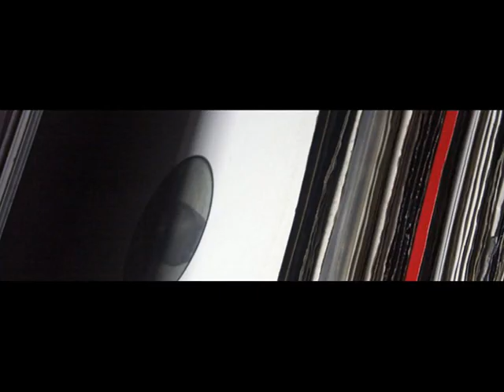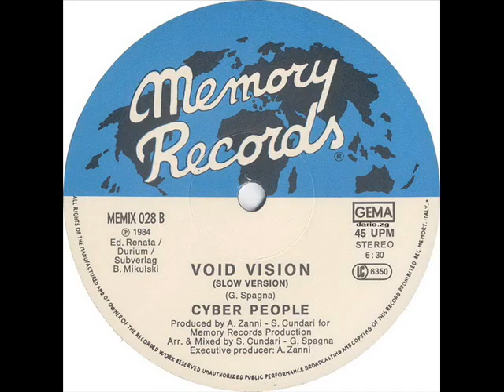CYBER PEOPLE - VOID VISION (ORIGINAL 12" VERSION) (℗1984)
1984 MEMORY RECORDS, MEMIX 028;
1985 HIGH FASHION MUSIC, / DURECO BENELUX, MS 166;
1985 BLANCO Y NEGRO, MX 129;
1985 POWER RECORDS, POWER CLASSIC SERIES, PCS1001.